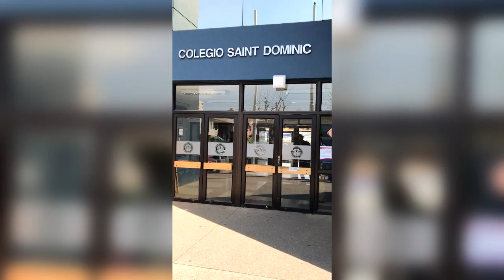Día del Profesor